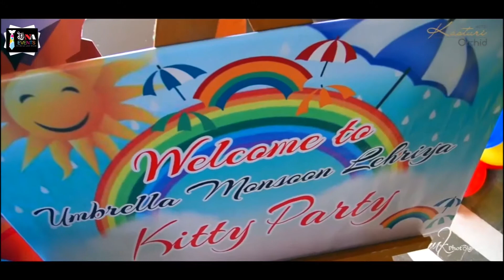DNA EVENTS - LEHARIYA MONSOON THEME BY DEEPTI AGARWAL & MRIGHANSH AGARWAL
DNA EVENTS led by Deepti Agarwal and Mrighansh Agarwal is one of the most respected and coveted full-service event planning company in Jodhpur. Mostly knowned for Theme Parties (Kitty Party, Theme Birthday, Bachelor, etc.)
and Full Wedding Planning & Packing too.

Driven by passion to establish, to create, to inspire, to reinvent, and to surprise! We look forward to design your dreams to reality.